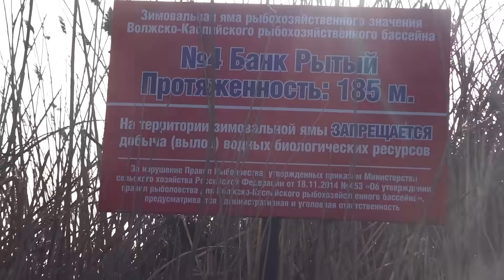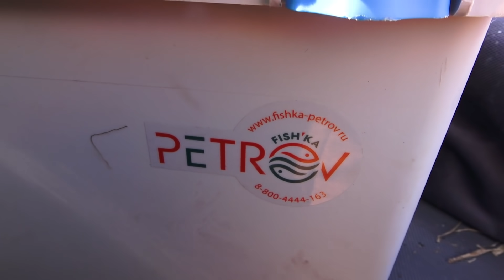РУКИ ДРОЖАТ! НЕ КЛЁВ, А ЖОР КАКОЙ ТО! Рыбалка в Астрахани ч.3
Отправился на поиски сазана рядом с Зимовальной ямой. Ловлю за донки с лодки и макуху. Рыбалка ввыдалась шикарной, крупный сазан, лещ, вобла клевали активно.